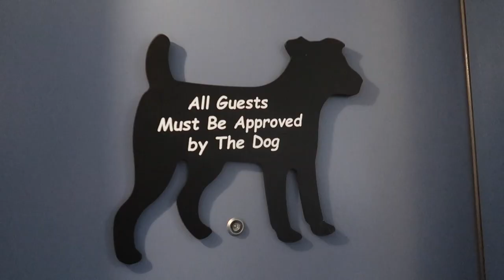Can a Samoyed Live in an Apartment?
Can a Samoyed live in an apartment? If you're curious about how to manage a high energy dog in an apartment environment then this video is for you. Living in an apartment with a Samoyed puppy has been an adventure! This vlog captures an average day at home with Aria the Samoyed. Join us as we share our firsthand experience of creating a pet-friendly space in a smaller living area.